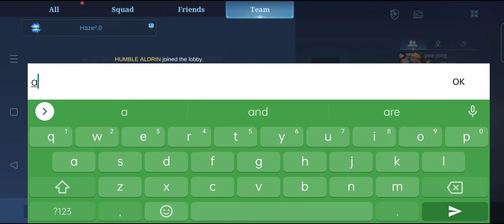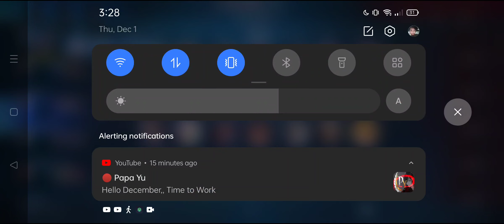Dahil nga mabaet Namn ako, May pa Last Chance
Oh Alam niyo Naman na pinanganak akong Santo e so sge I'll give you 1 chance and don't waste it please! Harhar!

Alright Babush..